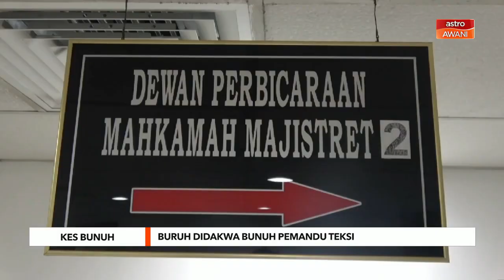Buruh didakwa bunuh pemandu teksi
Muhammad Hanif Mohd Rosli, 29, dihadapkan di Mahkamah Majistret Kuala Terengganu atas tuduhan membunuh seorang pemandu teksi dalam kejadian di Seberang Takir minggu lalu.